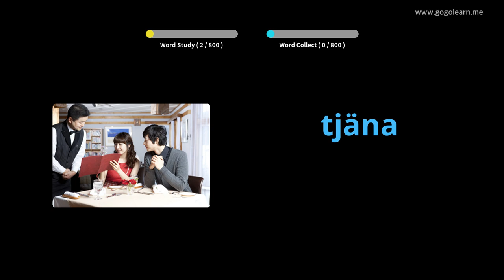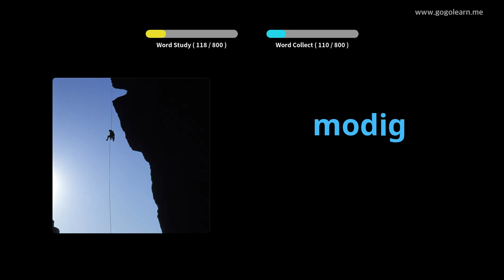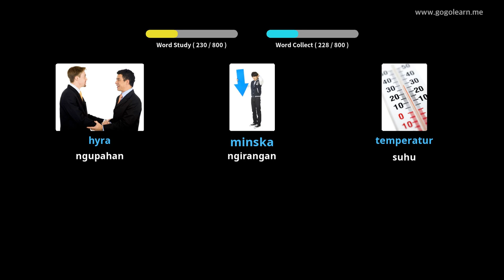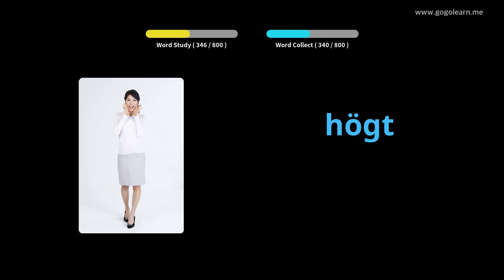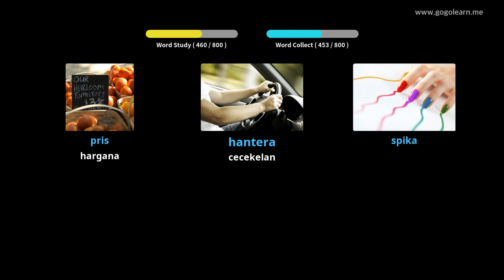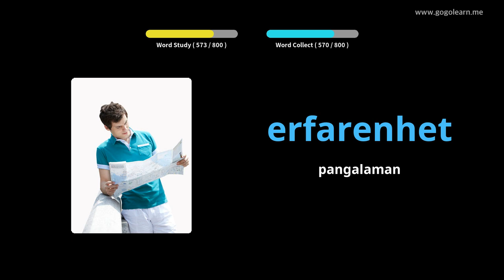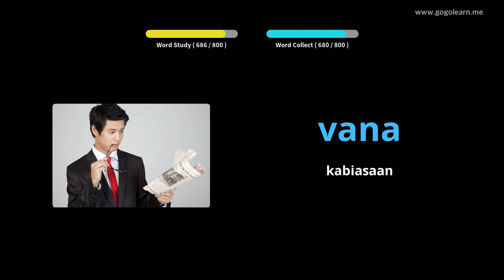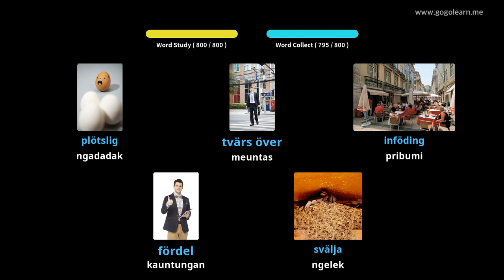Sakola Tengah Swedia Tetembungan | Golearn